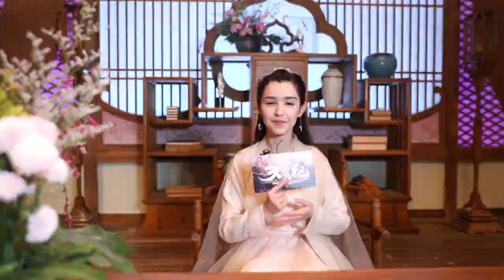【SUB】Clip: The gorgeous supporting female- HaNiKeZi | Dance of the Sky Empire 天舞纪 | iQIYI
【Dance Of The Sky Empire】is trending on iQIYI with multiple subtitles.

【Introduction】Here is the Prince Charming in ancient costume! Xu Kai brings you his latest work – an oriental magic epic legend! In that era, human beings and demons coexist in the world. However, the birth of Li Xuan, a child of mixed blood, whose parents are a human and a demon, makes the temporarily peaceful world cease to be peaceful. A big conspiracy is being developed!

【Cast】Xu Kai，Wu Jiayi